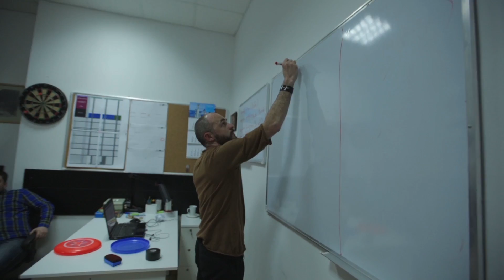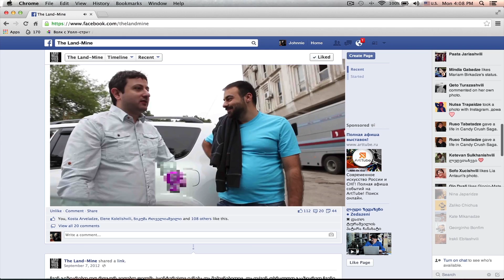Episode 4 Landmine Goes Click - Preparations in Birtvisi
watch us shooting the film. Georgians for Hollywood. Like our page